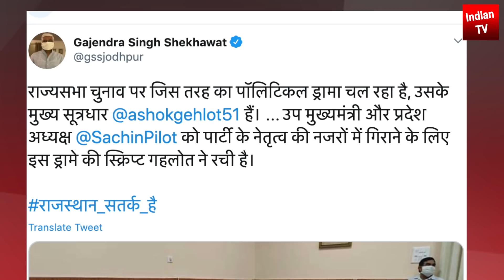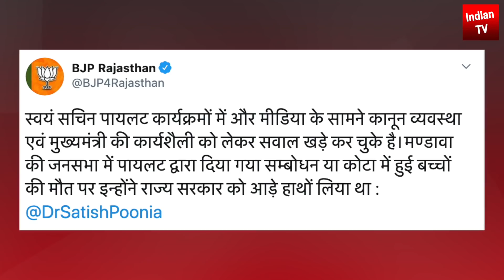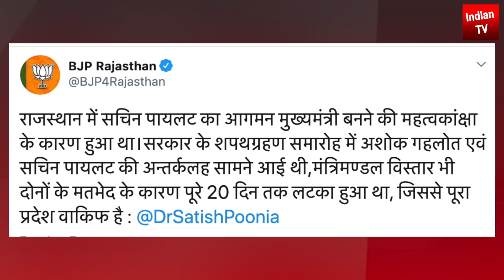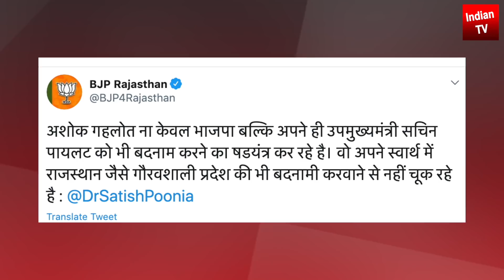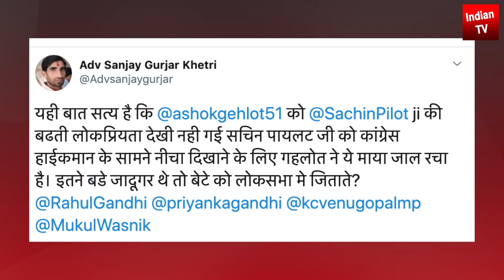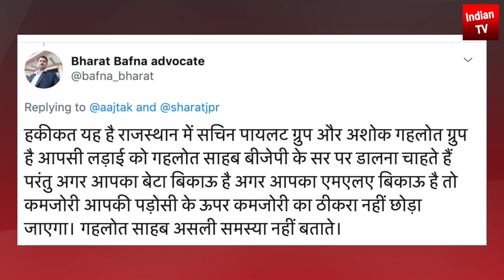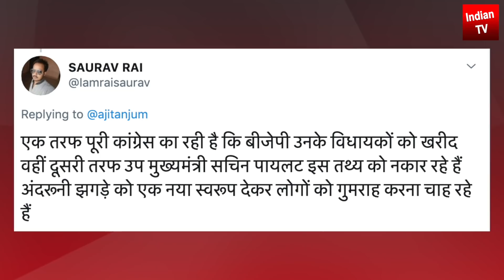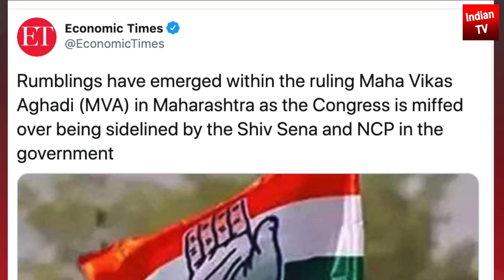Rajasthan में गिरने वाली है Congress की सरकार | Sachin Pilot जल्द BJP में शामिल होंगे ? Ashok Gehlot